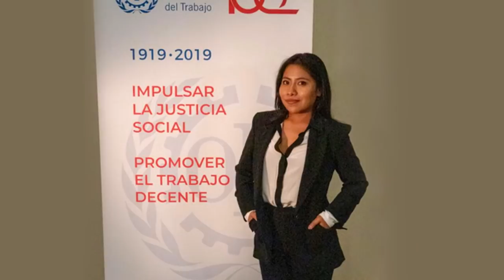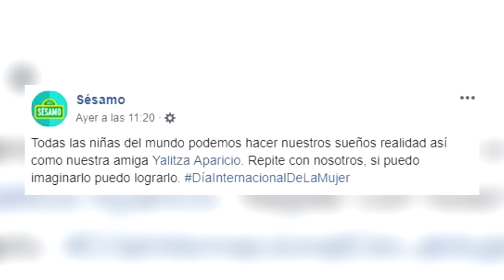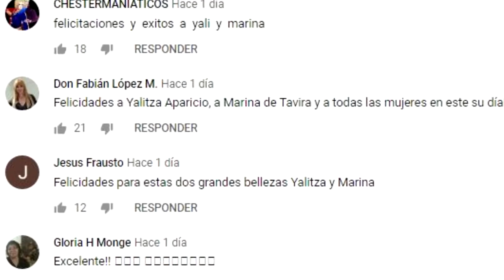YALITZA APARICIO REVELA SU INFANCIA